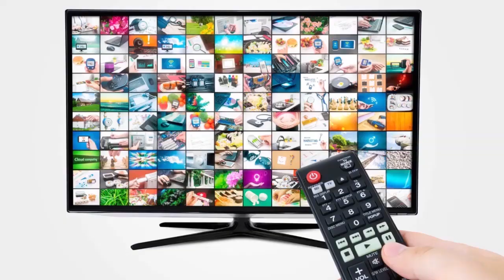புத்தரை காணவில்லை!! தமிழர் ஒருவர் முறைப்பாடு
எமனாய் வந்த இராணுவ வாகனம்! ஒருவர் பலி